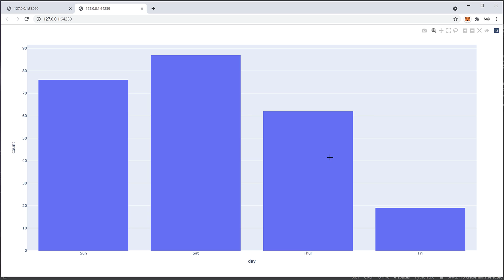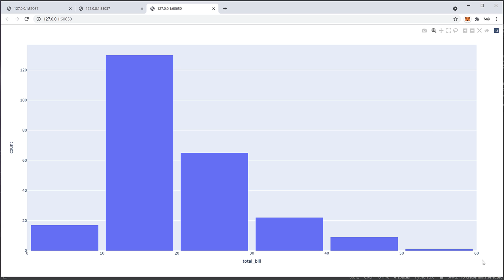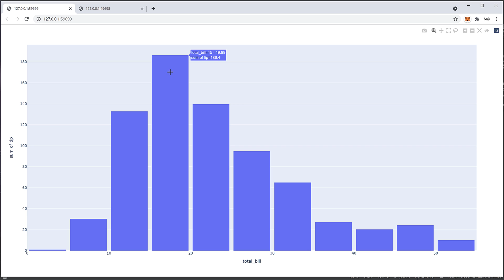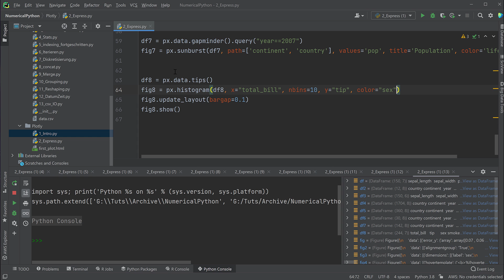Plotly #11 - Histogramme erstellen